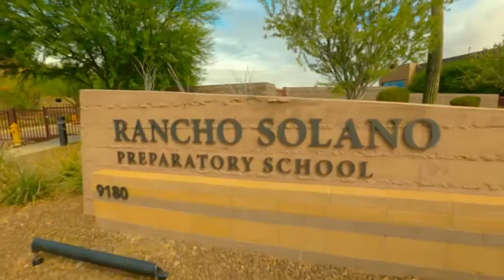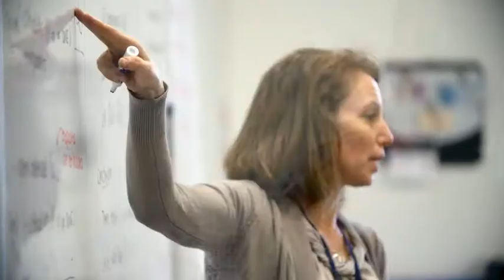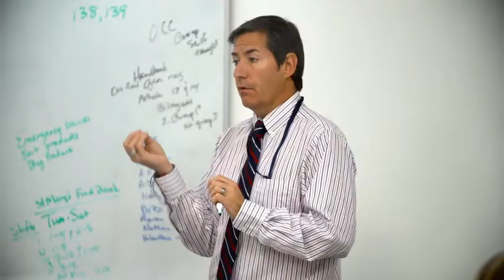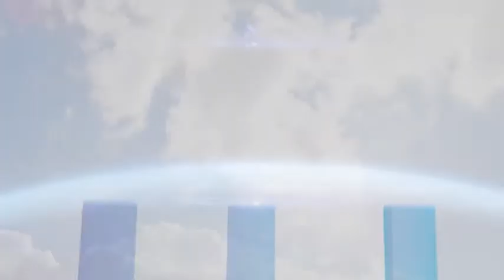Rancho Solano Boarding School